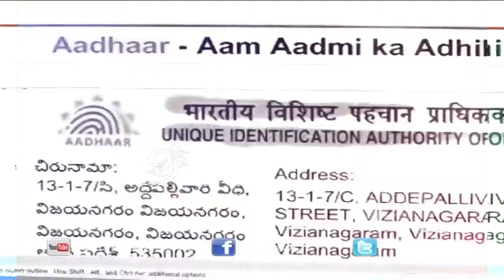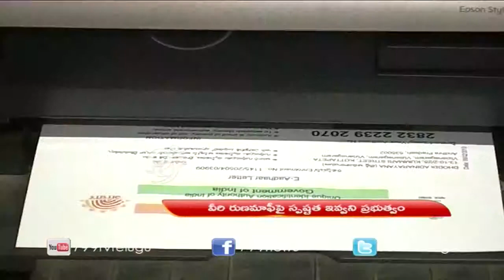AP People facing Aadhaar Problem - 99tv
AP People facing Aadhaar Problem